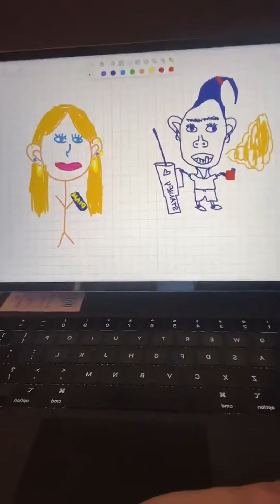JL Burping Duo Compilation